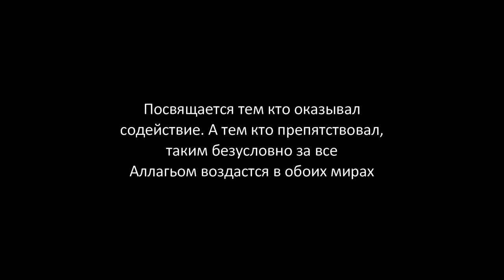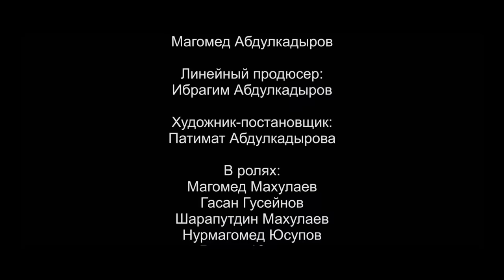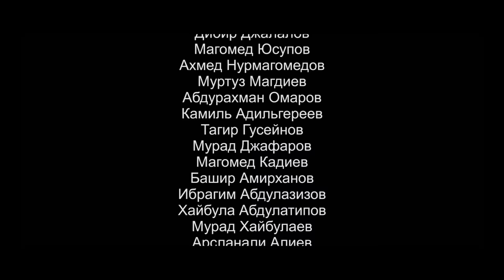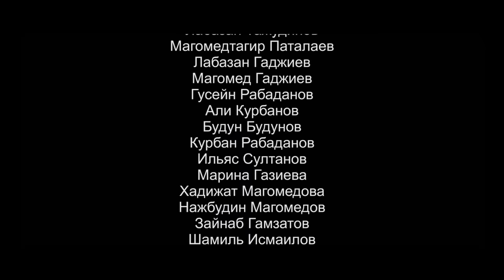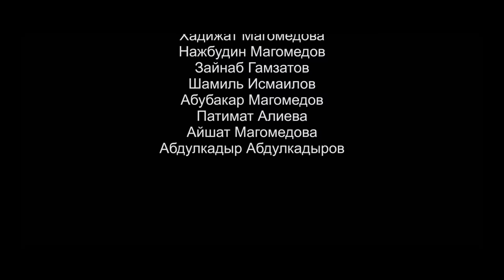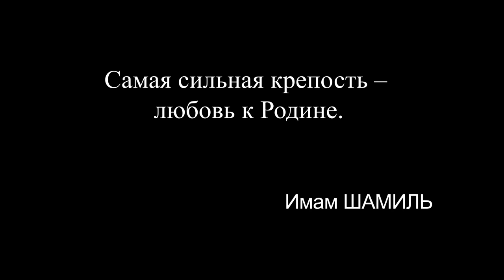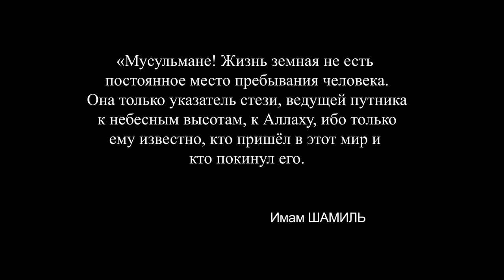Смотреть фильм Имам Шамиль. Осада Ахульго​ 2019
Русская императорская армия в своей истории участвовала во множестве войн — как наступательных, так и оборонительных. Однако самой продолжительной для неё стала Кавказская война. Одним из самых известных сражений Кавказской войны стал штурм Ахульго в июне—августе 1839 года. В это время Имамат Чечни и Дагестана возглавлял третий имам, имам Шамиль.

Режиссер: Магомед Абдулкадыров
Сценарий: Магомед Абдулкадыров, Владимир Чеботаев
Продюсер: Магомед Абдулкадыров

В главных ролях:
Хайбула Хасаев
Константин Бутаев
Евгений Сидихин
Сергей Горобченко
Хеда Тутаева